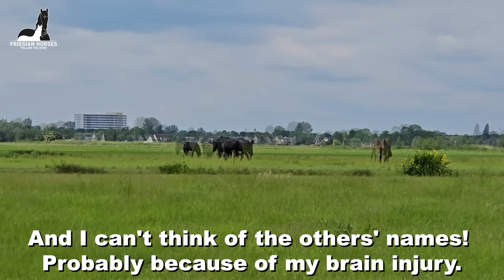Yearlings and foals in the pasture | Riding Saly for the first time again | Friesian Horses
Time to ride Saly again. It's been half a year. At Stal G. Wûnder his brother, but also his nephew...
Welcome to my Friesian Horses channel.
My name is Yvonne. I create and post videos about my daily life with Friesian Horses. I will show you the true Friesian Horse and what they are like: day to day care, training, riding dressage and the very special birthing of foals. I explain the facts about breeding Friesian Horses and the steps I take to help better the breed.
You will learn that Friesian Horses have a naturally high gait, whether or not they can jump, if they are good for beginners and what they eat.
You will see them running, trotting, playing and even fighting.
I show you every aspect of my life with horses; the beautiful and the not so pretty. What you see in my videos is real!
Did you know that the Friesian Horse originates from Holland, specifically Friesland? That is where I live! I hope Friesian Horses will be love at first sight for you.
Subscription is always free. Join us and Follow The Herd! We have a fantastic community!

Stal G
Wûnder fan Stal Horjus (Ulbrân 502 x Tsjalle 454, Dam: Saly fan 'e Goëngamieden Kroon AA) (April 1, 2023)
Willem fan 'e Goëngamieden (Auwert 514 x Menne 496) (April 27, 2023)
Tygo K. (Grand Slam VDL x Cantos, Dam: Hyacintha-Chin Stb Elite, EPTM-(Spr), Prok)(April 25, 2023) KWPN Jumping horse
Wytse W. fan 'e Goëngamieden (Beant 517 x Nane 492) (June 18, 2023)
Wytse fan 'e Sibbe (Ulbrân 502 x Hessel 480, Dam: Yvonne fan Goengamieden) (May 17, 2023)
Thekla fan 'e Goëngamieden (Jurre 495 x Tsjalle 454, Dam: Saly fan 'e Goëngamieden Kroon AA) (April 29, 2022)
Tsjerkje K (Yme 507 x Beart 411, Dam: Willemien B. Ster) (April 30, 2022)
Vera K (Auwert 514 x Tjalbert 460, Dam: Jaaikje K. Model AA) (June 8, 2022)

Yvonne R. fan 'e Goëngamieden (Herre 524 x Jurre 495) (May 9, 2023)
Wimmie fan 'e Goëngamieden (Wolter 513 x Loadewyk 431) (May 11, 2023)
Wytske K. (Ulbrân 502 x Beart 411, Dam: Willemien B.)(April 19, 2023)
Zenna fan 'e Goëngamieden (Beant 517 x Eise 489) (June 10, 2023)
Tewaldine K. (Carrera VDL x Diamant de Semilly, Dam: Mewaldine Stb Elite, IBOP-Spr, Prok)(March 1, 2023) KWPN Jumping horse

Stal H
Saly fan 'e Goëngamieden Kroon AA (Tsjalle 454 x Andries 415, Dam: Ylse fan 'e Goëngamieden Kroon AA) (March 23, 2013) and filly: Blomke fan Stal Horjus (Hielke 530 x Tsjalle 454) (March 11, 2024)
Coralle, Westphalian and filly: Belle Uniek fan Stal Horjus (Waander 512 x Ulbert 390) (March 26, 2024) Dam: Uniek fan Goëngamieden Kroon Sport (Ulbert 390 x Brandus 345)
Yfke fan Stal Horjus (Herre 524 x Tjalbert 460) (June 23, 2023)

Peach fan Stal Horjus (Johnny x Kotonofico v. Stal Bremmelo Cat. A Pref zwart 91, Dam: Daisy) (May 12, 2023)

Skittel
Bibi
Puck
Shiney

Kiki, Jack Russel Terriër, Black & Tan, (August 4, 2019)
Joep

Made this video: May 23, 2024